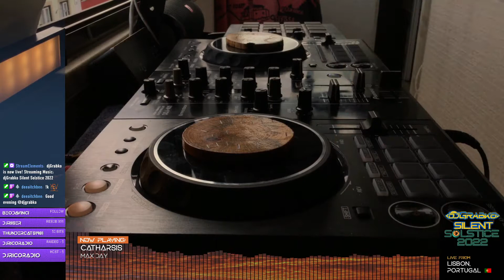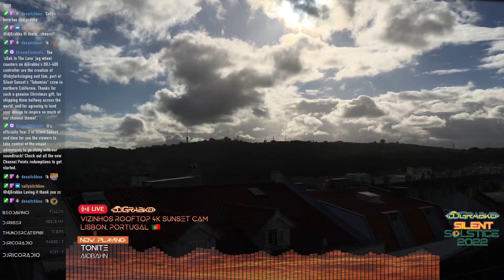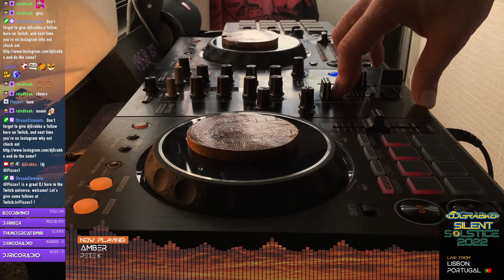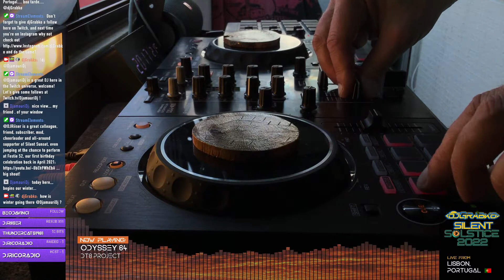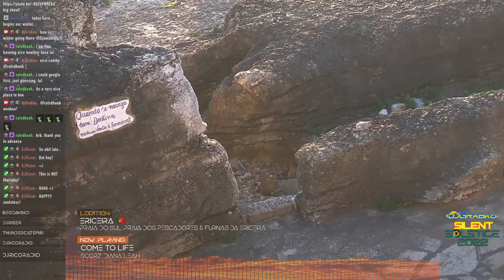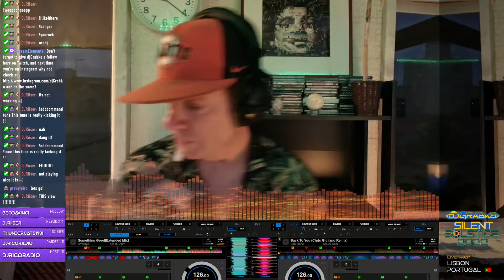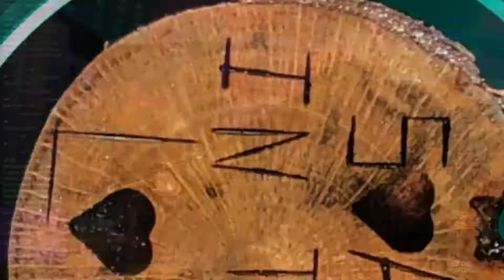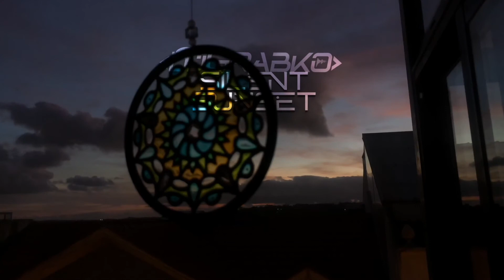djGrabko Silent Solstice 2022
Today we ring in the first day of summer with a special progressive, trance, and deep house sunset session, live from "em casa!"
Thanks to you for your button clicks too... on Subscribe, Thumbs Up and the Notification Bell, so you can keep up with our rolling start times, as we follow the sun every Thursday.